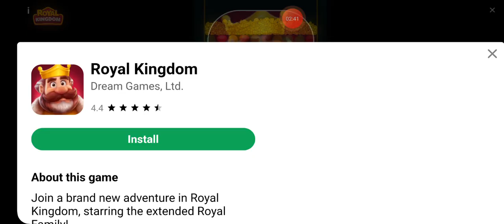My Little Pony Gameplay (Constellations, Apple catching and more)